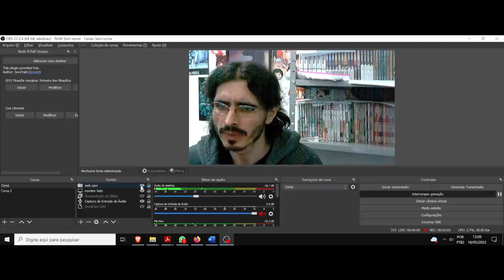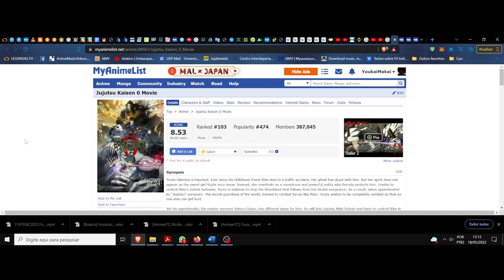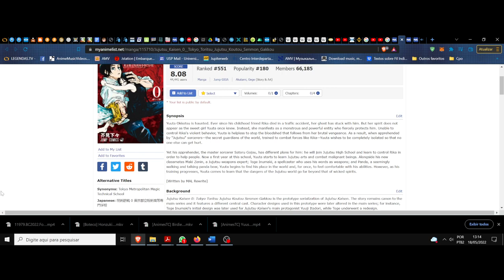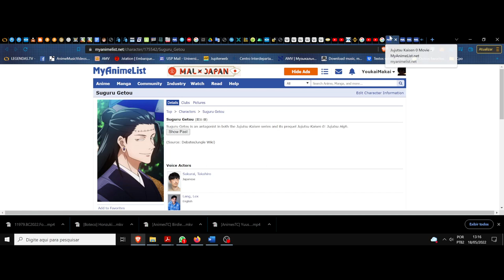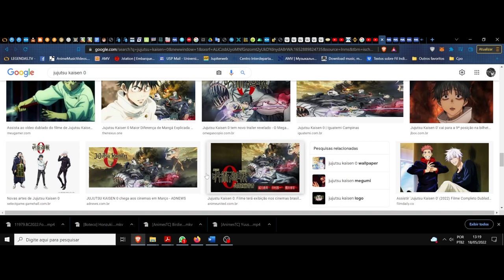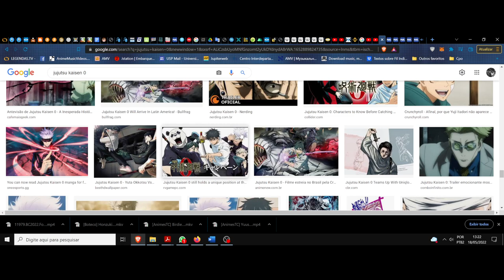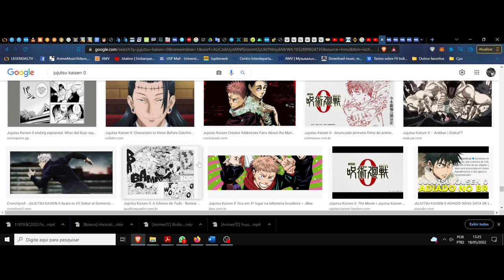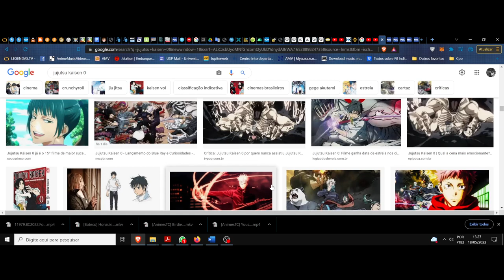(FD) Jujutsu Kaisen 0. (Movie) A gentileza de uma maldição imatura